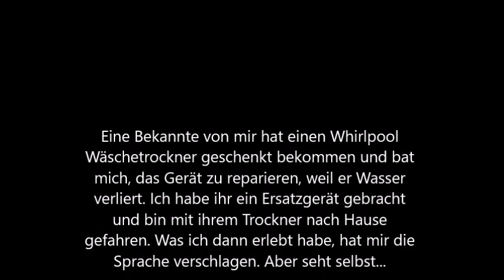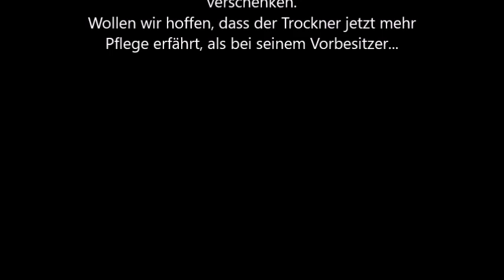Whirlpool AWZ 6812 verliert Wasser